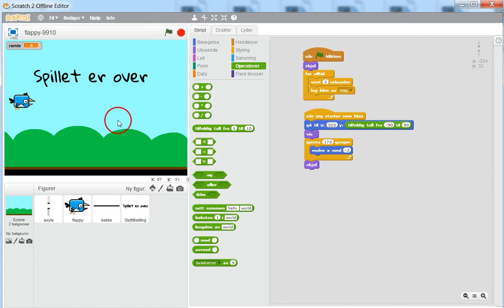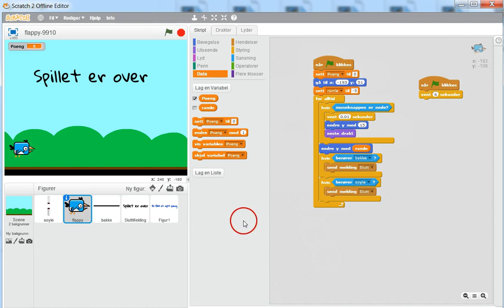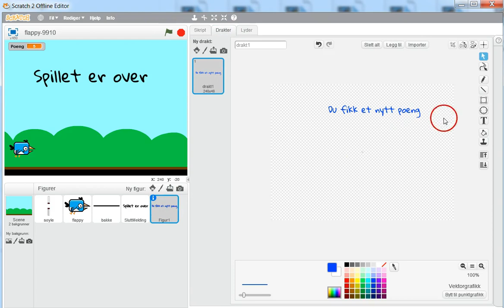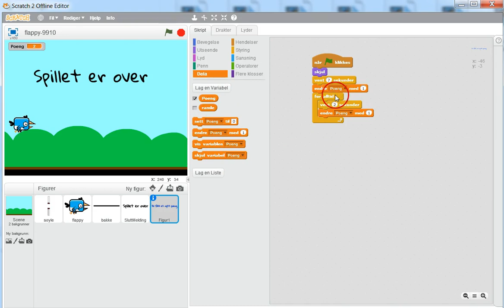09 Telle poeng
Et system for telling av poeng i spillet blir lagt til. Hver gang Flappy passerer nye søyler, får han et nytt poeng.